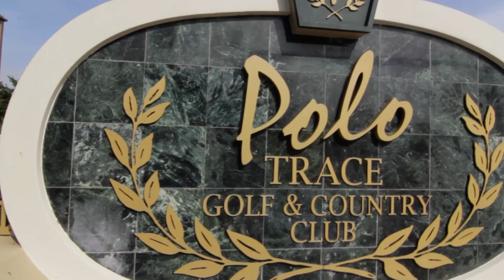Ladies League at Polo Trace Golf Club, Delray Beach, Florida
Highlights from a recent Tuesday Ladies League at Polo Trace Golf Club!

YouTube video content will BOOST your website traffic, help your message and brand flourish online, make your social media marketing efforts more effective, and INCREASE your business.

Amplification, Inc. social media marketing and management company can help you with social media marketing, insight, consultation, education, training, access, content generation, YouTube videos, YouTube reality production, blogging, Pinterest, Facebook, LinkedIn, Twitter, and everything else social media related, read the blog

Camera: Brian Hunting - Exclusive to Amplification, Inc.